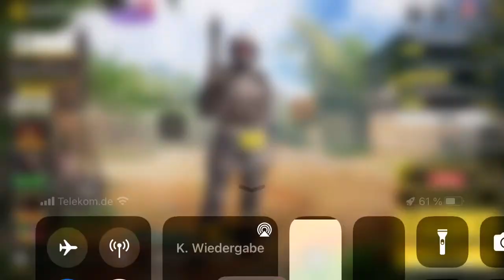Call of Duty Schnel lFeuer .